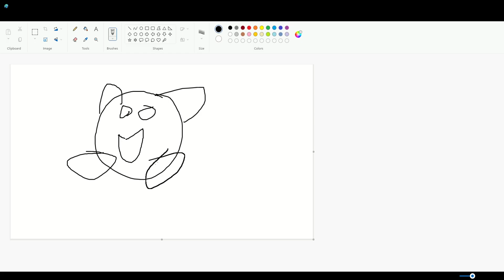First you draw a circle...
Then you dot the eyes...